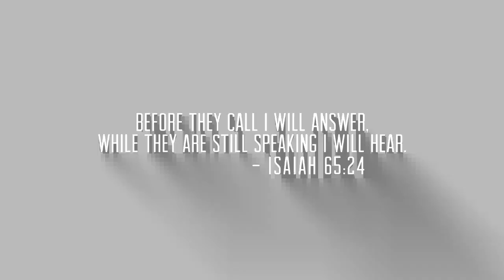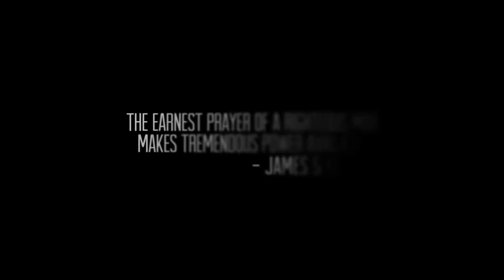Power of prayer